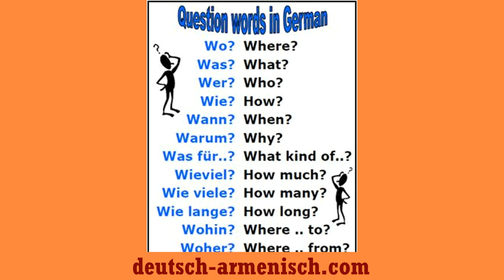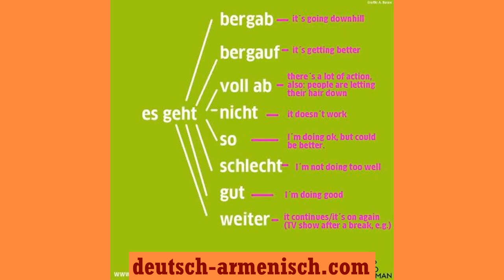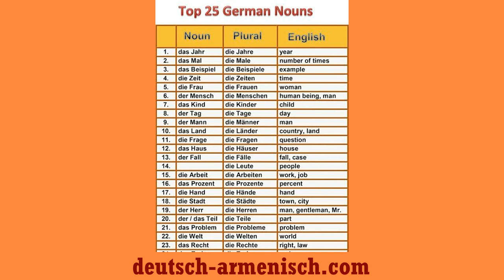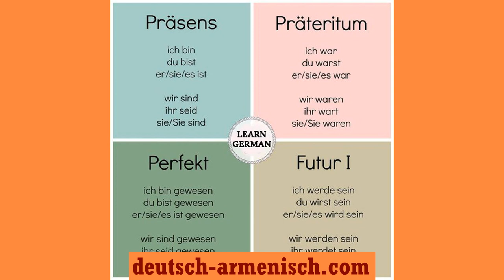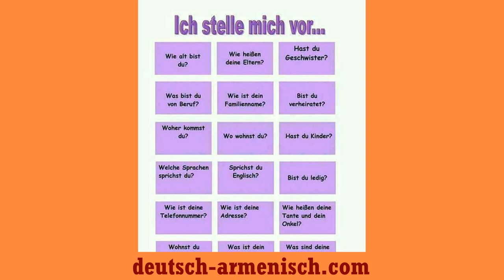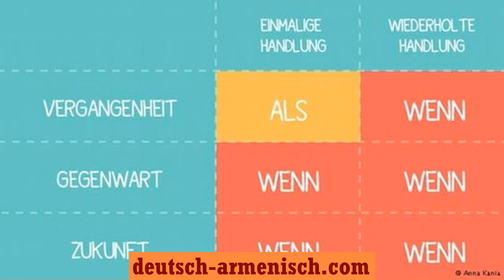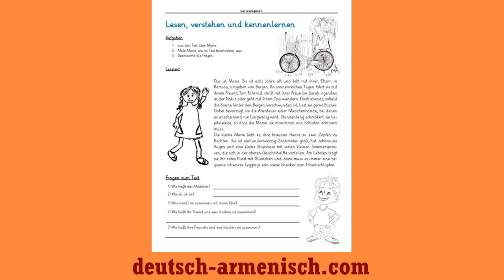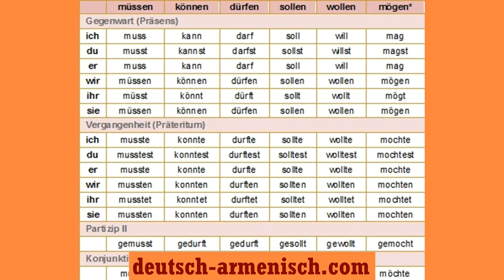Learn German Learn German Vocabulary with Pictures